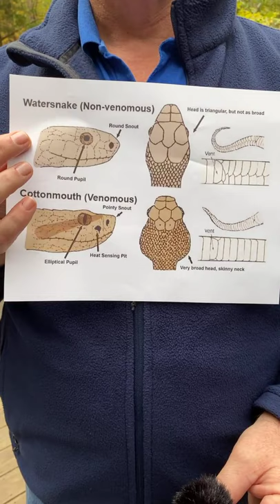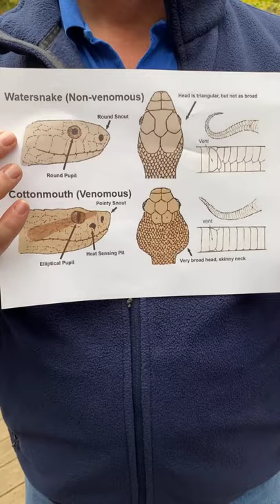Zoo EDventures: Look-a-likes in Nature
Join the Zoo EDventures team as they explore some look-alike situations in the animal world! Let's hope they can corral any confusion on these. Good thing they have some stuff to share with you!